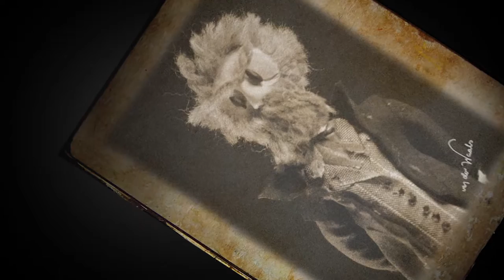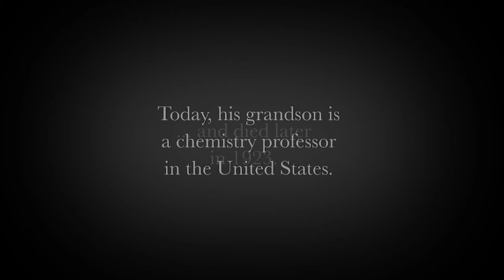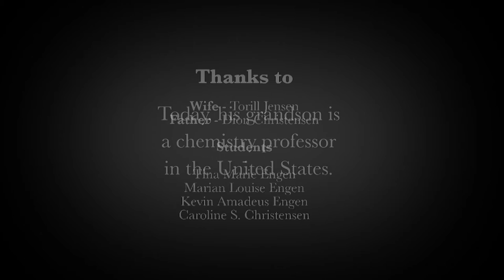Correction of an Equation - The Life of van der Waals